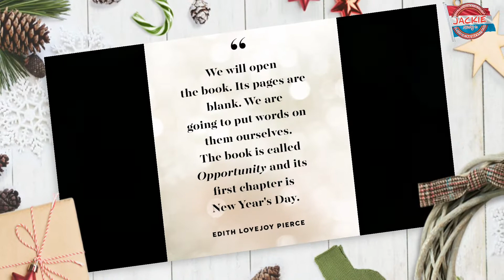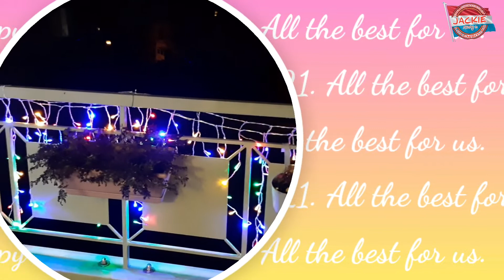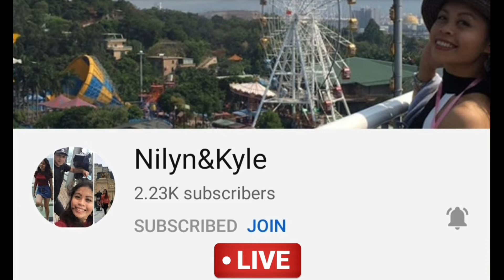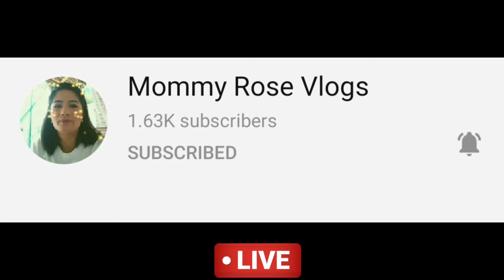Life in Luxembourg 🇱🇺: How did we Celebrate the Christmas season? |Jackie_PinayinLuxembourg ❤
Hello Everyone,

In today's video, I will be sharing to you our Christmas and New Year 2021 celebration. Christmas is the most wonderful time of the year while New Year is opening another chapter of our lives.

Please don't forget to visit as well the channel of our JPL Supporters:

@farmlifeinaustria3869 @rose03 @Burecheche06 @ASWANGniKABAYANOFFICIAL @nonagalagate3027 @akis tv @Gelynz Official @nilynkylemacaulife @jobymaxilom4507 @simplyjackieadam9962 @meluytv2111 @AnneUjano @LenshaChannel @TeamPoraza @maricrismutiavlog347 @BUHAYOFW24 @amalia29vlogs28 @LhynnsChannel @malouschannel5678 @LoloyMendezVlogs @chricel
@marylen pollis @lemnesnoblefranca @blogsbeats5414 @tatzzkieofficial1990 @chelskiedavid2138

Happy Watching. Thanks.